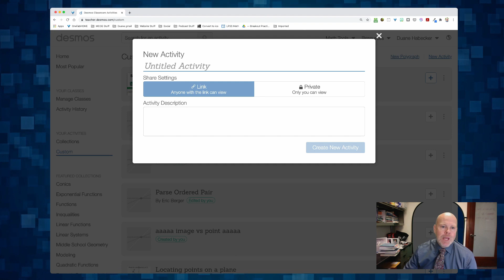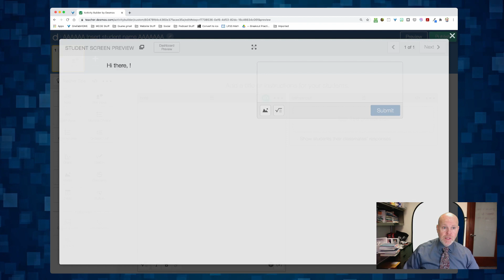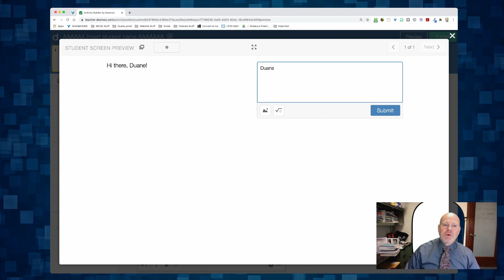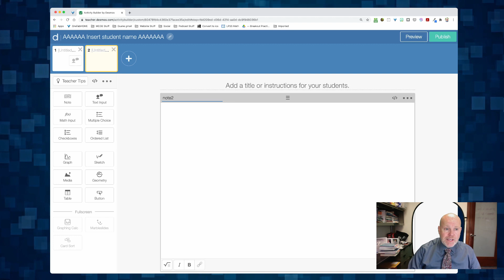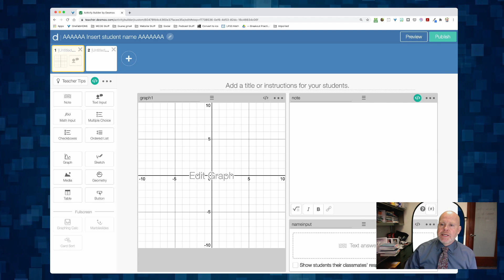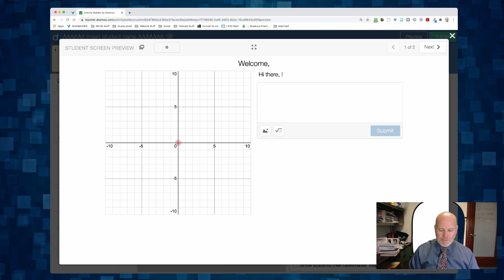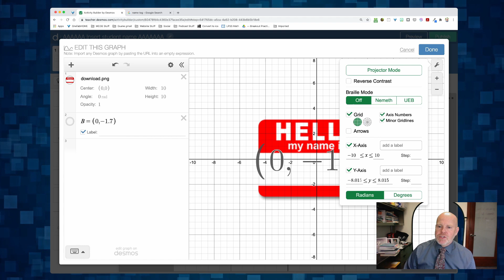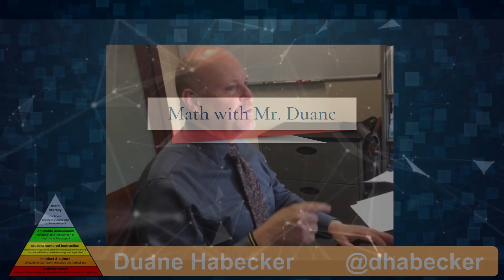Insert student names in Desmos with CL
Here is a goofy little trick to increase student engagement by using Computation Layer to insert their name throughout your Desmos activity.